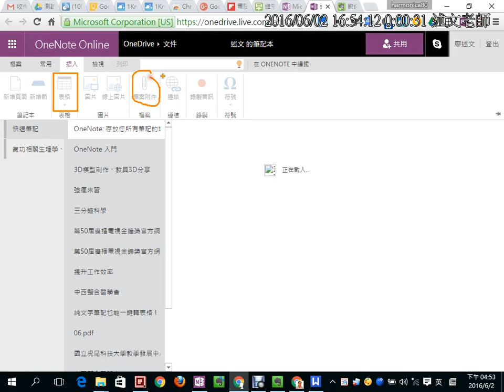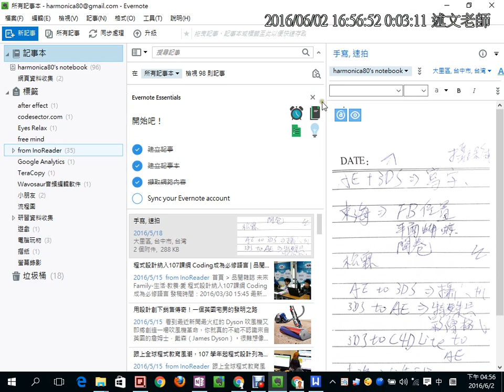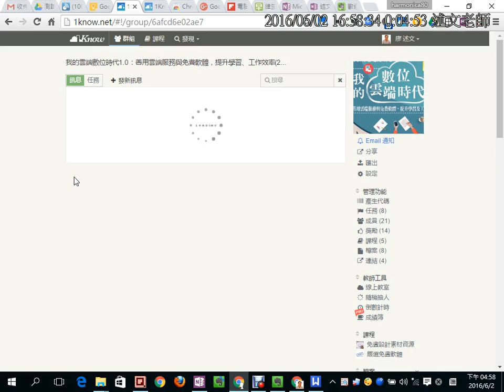18：微軟OneNote與EverNote基本使用、比較說明與研習ENDing